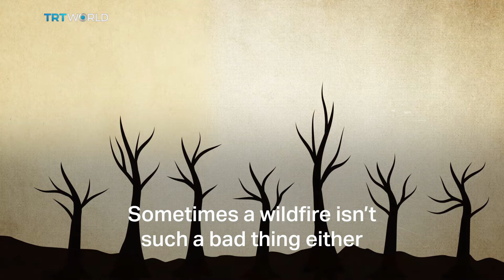How do wildfires spread?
California's wildfires have killed at least 80 people so far. So how and why do wildfires spread?